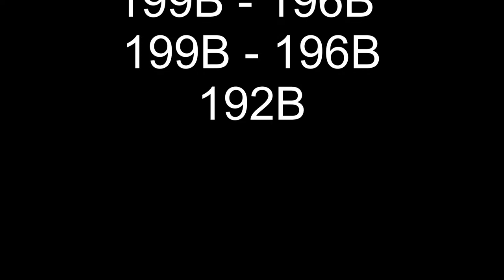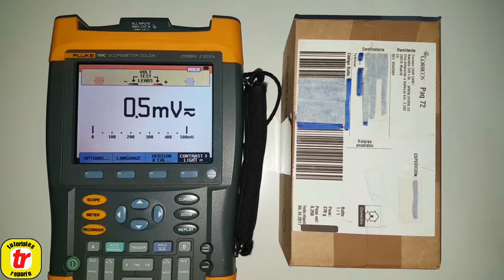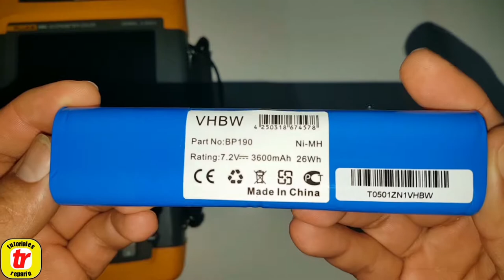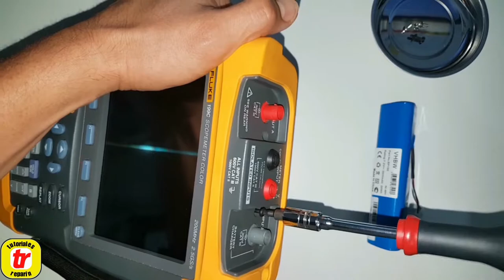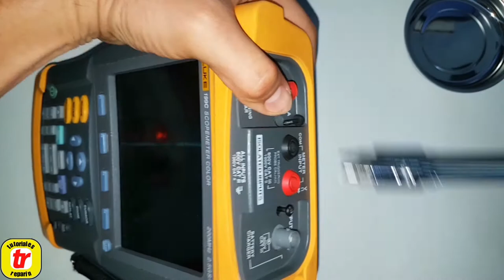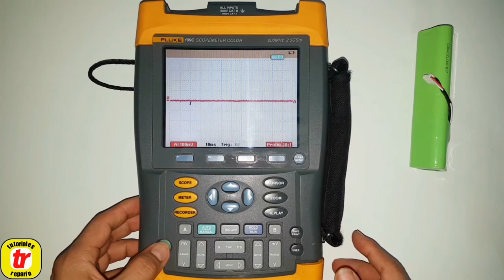🔴 Como cambiar BATERIA a osciloscopio FLUKE scopemeter, 192 192B 196 196B 196C 199 199B 199C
🔴 Tienes miedo en estropear tu osciloscopio fluke al cambiar la batería gastada? MIRA, facil y rápido.😉 👍🏻

➡️ Batería Osciloscopio FLUKE, Analizador 433, 434, 435,
Osciloscopio 192, 192B, 196, 196B 👇:

➡️ Batería  Osciloscopio FLUKE 123 👇: